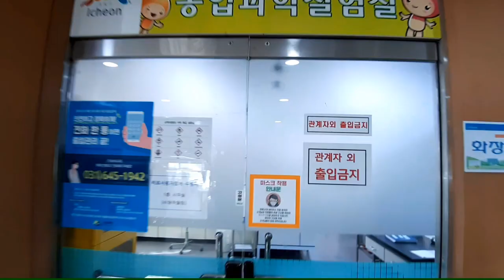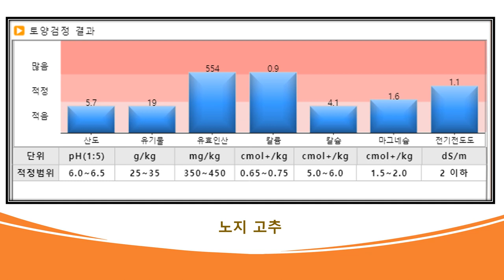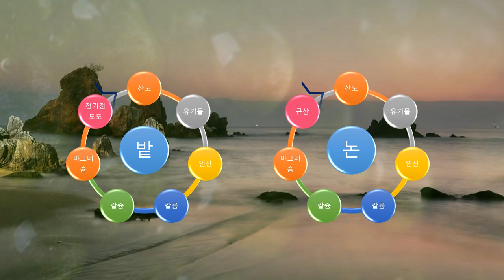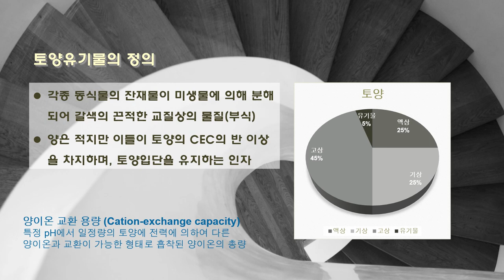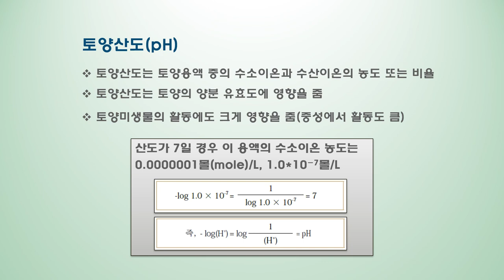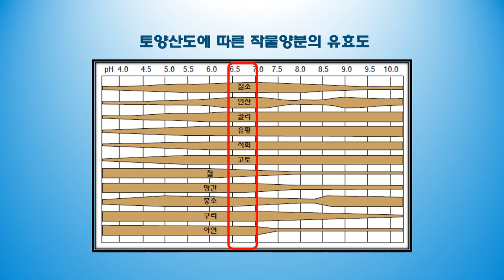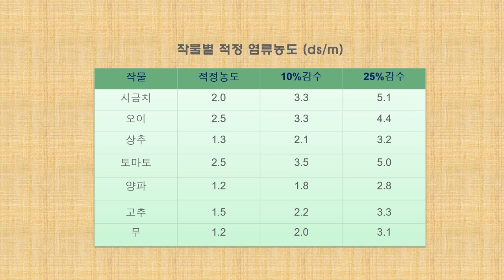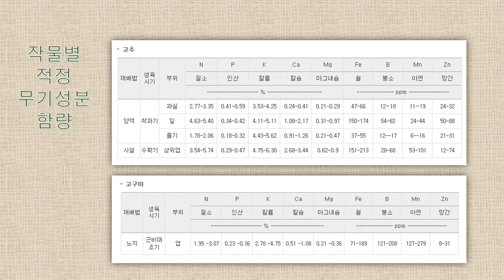[농사정보(2월 중순)] 토양_비료사용처방서 보는 법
토양검정 후 토양시비처방서 보는 방법